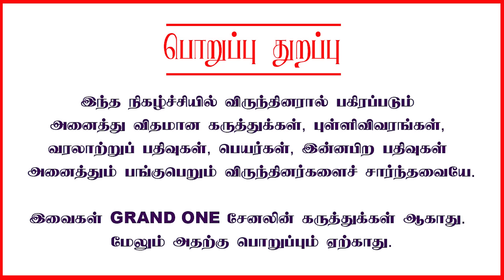கலைஞர் டீலிங் வேற மாதிரி இருக்கும்.. journalist pandian latest speech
This video about Senthil balaji arrest, DMK Ponmudi arrest interview by Tamizha Tamizha Pandian latest interview